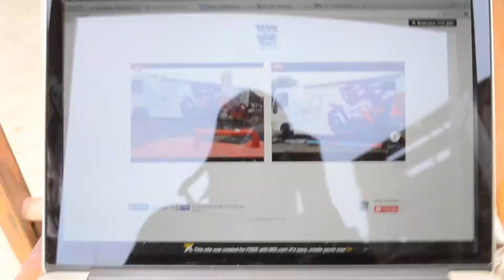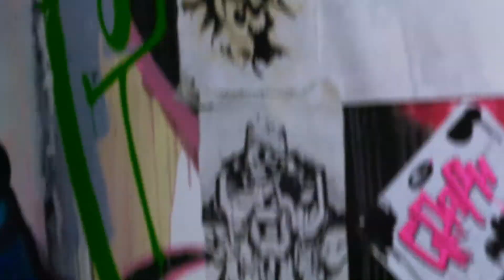DRIPSANDRUNS - 2015 (DVD EXTRAS)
*filmed by - Bill Daggs / edit - Seeds One

Massive love goes out to our man with the cam Mr. Bill 'documentarian' Daggs for relentlessly filmed everyone's antics!

We had few classic and some unseen clips knocking about from our first year of dripsandruns
So here is the year that was..

Starring so many artists there are too many to name, have a look on our website for more information about them - dripsandruns.com
Huge love out to all of you.

Also a big thanks to everyone else out there involved from the live viewers, the promoters, the ravers, the Tate Modern and all the family. We love you. Here's to 2016.

DAR